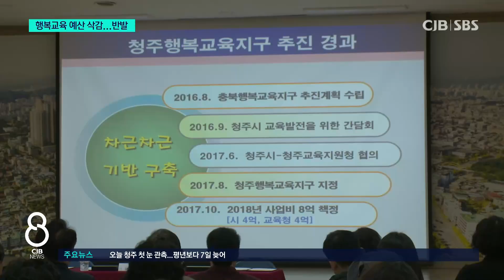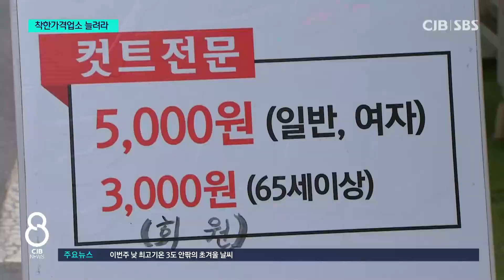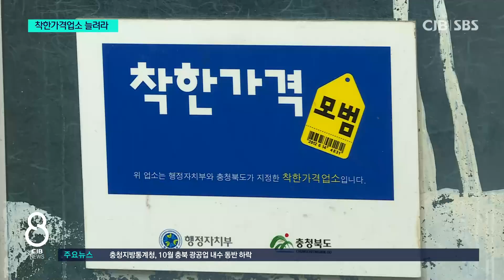2022년 11월 30일 CJB 저녁 8시 뉴스